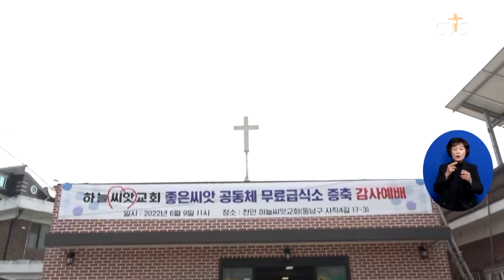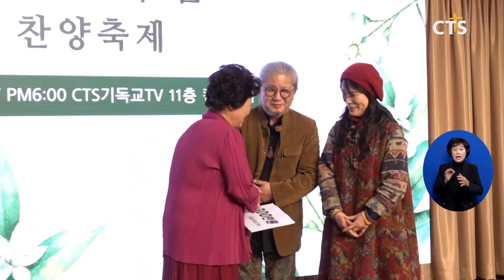하늘씨앗교회, 하나님 마음을 전하고 나누는 심(心)부름 찬양 축제 (이가영) ㅣCTS뉴스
앵커 : 노숙인들과 독거노인 등 소외 이웃들을 위한 나눔과 섬김에 매진하고 있는 천안 하늘씨앗교회와 좋은씨앗공동체가 자선음악회를 열었습니다.

앵커 : 하나님 마음을 전하고 나누는 심(心)부름 찬양축제 현장은 이가영 기자가 자녀왔습니다.

2011년 천안 동부역에서 김경애 목사가 노숙인들을 위해 국수를 대접하며 시작한 노숙인 사역.
이후 산에서 채취한 산야초와 직접 재배한 야채를 판매하며 노숙인들의 식사를 비닐하우스 교회에서 섬겼습니다.
작년 6월에는 예배당 건축을 시작해 노숙인들에게 따뜻한 안식처를 제공하기 위해 노력하고 있습니다.

동상과 추위로 노숙인들에게 가장 힘든 겨울.
하나님 마음을 전하는 심(心)부름이란 주제로 천안 하늘씨앗교회와 좋은씨앗공동체가 노숙인 사역에 동역하는 마음을 나누고자 자선 음악회를 개최했습니다.

CTS기독교TV 내가 매일 기쁘게를 진행하고 있는 최선규 아나운서와 김지선 개그우먼의 사회로 시작한 찬양축제.
코로나 기간에도 꾸준히 노숙인 사역을 진행한 김경애 목사와 남편 김승영 목사를 위해 박상돈 천안시장과 문진석 천안시 국회의원 등이 축전도 보냈습니다.

김지선 / 개그우먼
예수님이 가장 기뻐하시는 일이 고아와 과부와 나그네 헐벗은 자 굶주린 자를 돌보는 그 일이 아닐까 싶은데 그 일을 두 분이 하고 계십니다

최선규 / 아나운서
우리가 눈을 조금만 더 크게 뜨고 주위를 둘러보면 아직도 한 끼 식사 걱정하고 아직도 입을 옷이 없어서 이 추위에 떨고 있는 분들이 정말 많이 계십니다 그 분들을 우리가 생각하는 마음으로 또 정말 수고하시는 우리 목사님 부부를 위해서 힘이 됐으면 좋겠습니다

따듯한 마음에 동역하고자 서울시 빅오케스트라 상임지휘자 정성수 교수는 글로리아 코랄 합창단과 KMS 한국어머니합창단, 홀리벨 사모합창단, 에클레시아 워십팀과 협력해 찬양축제를 기획했습니다. 정성수 교수는 “6개월 전 천안 하늘씨앗교회에서 오프닝 연주도 했다”며 “찬양 축제로 모두 위로 받길 바란다”고 전했습니다

int 정성수 교수 / 서울 빅오케스트라 상임지휘자
이름도 없이 빛도 없이 수고하신 분들이잖아요 그래서 그 노고가 헛되지 않았으면 좋겠고 회복을 얻고 그 다음에 공동체에서 활기를 띠는 모습을 보고 너무 기뻐하시니까 그것이 큰 기쁨으로 해서 모든 것이 승화됩니다

또한 자녀들을 음악가로 키운 어머니들로 구성된 KMS 한국어머니합창단에서 솔리스트를 맡은 문선아씨는 “찬양을 통해 모두에게 위로가 되길 바란다”고 언급했습니다.

int 문선아 솔리스트 / KMS 어머니합창단
하나님께서 저에게 위로를 주신 것처럼 많이 춥고 힘드신 우리 노숙자님들을 위해서도 하나님께서 그런 사랑과 축복이 넘쳐나실 수 있기를 기도합니다

처음 시작한 심부름 찬양축제에 천안 하늘씨앗교회 김경애 목사는 “선한 일에 동참한 모든 동역자에게 감사하다”고 전했습니다.

김경애 목사 / 천안 하늘씨앗교회
천안에서 가장 가난한 동네에 동사자와 아사자가 없도록 구제와 선한 일에 힘쓰는 여기 오신 모든 분들은 사도행전 9장 36절에 다비다라는 여인에 대한 말씀을 잘 아시죠? 여인이 하늘나라 갔을 때 많은 사람들이 그 사람에게 은혜 입은 옷이나 쌀 신발 이런 거를 들고 와서 이 사람을 살려주세요라고 그렇게 눈물을 흘렸던 그런 분들이에요 감사합니다 고맙습니다

CTS뉴스 이가영입니다.